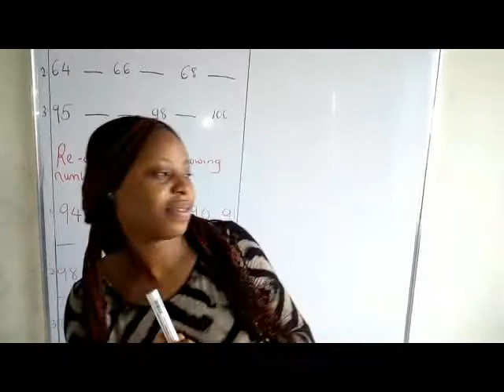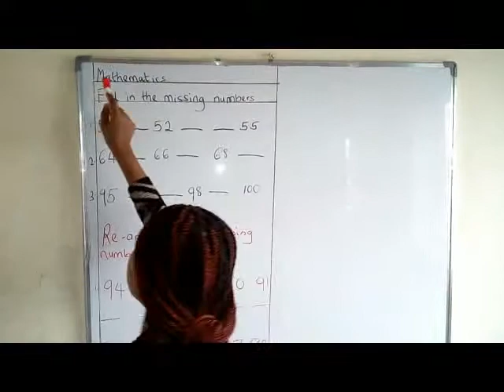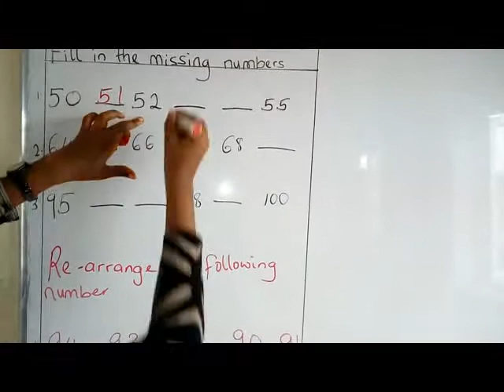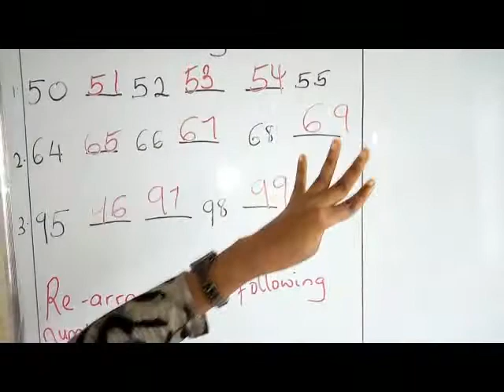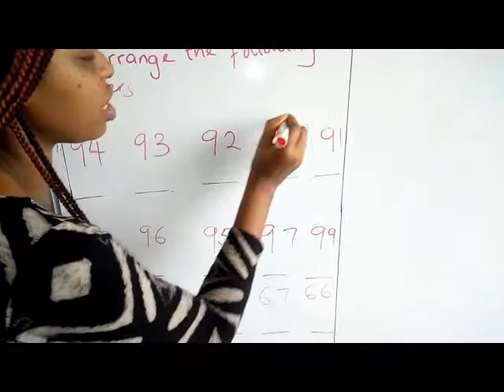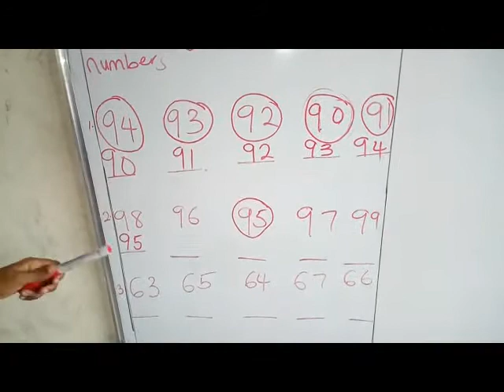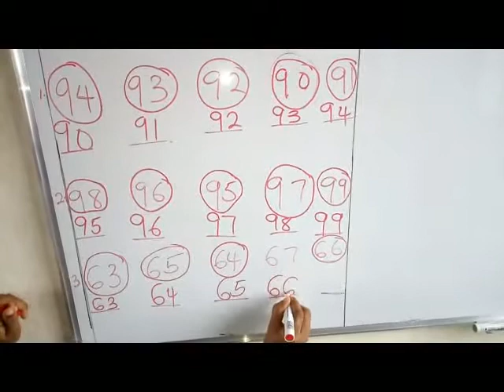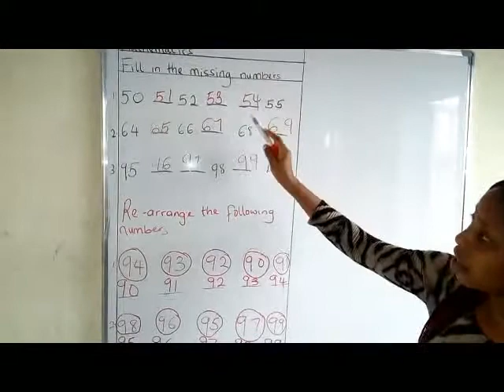Video on fill in missing numbers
fill in the missing numbers